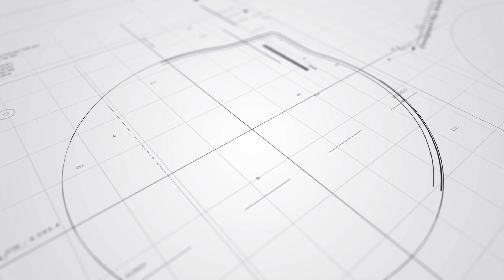三年抱兩丨洪永城再做老竇想生女 老婆梁諾妍讚好叻丨預產期明年四月 未知胎兒性別丨田木集作